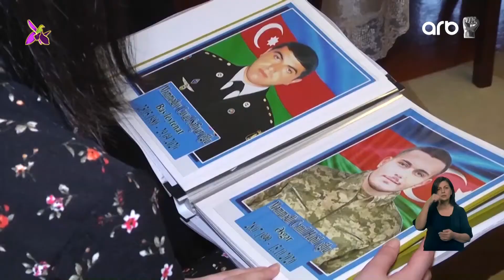Yaşı az olsa da, döyüş yoldaşlarına nümunə olmağı bacaran şəhidimiz Cəmil Məmmədli - Xəbərlər